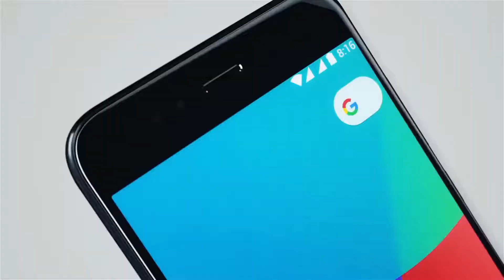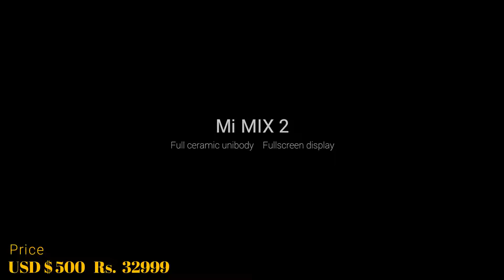Top 5 Best Xiaomi Smartphones To Buy In 2019 !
Our channel Makes Trailers ,  Animation Clips , Funny Videos ,  Technology , Viral Videos , Music and  Entertainment.